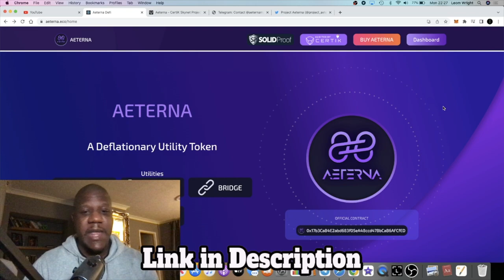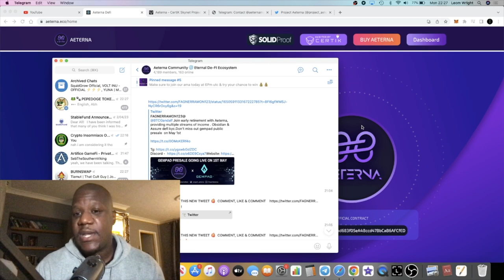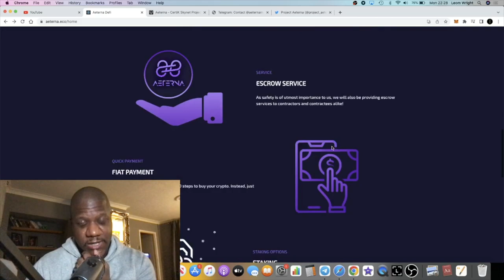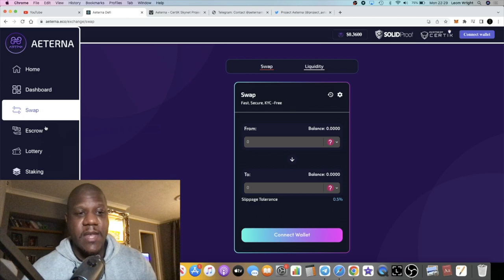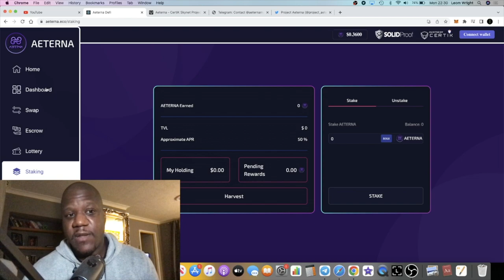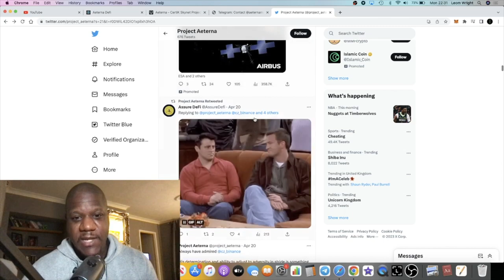Aeterna Defi v2 Could 20X From 'Gempad' Presale.. Again!